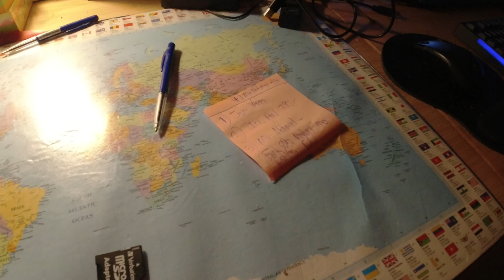MongoTV_13429 - SPISER SKÅL SLIK TORSDAG MIDNAT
Godmorgen, og god fredag weekend. Jeg fik spist 4 kager, og slik, igår sent torsdag aften og midnat. Det må jeg helt ikke gøre, og da ikke for penge fra min kassekredit. Men det gjorde jeg så alligevel.